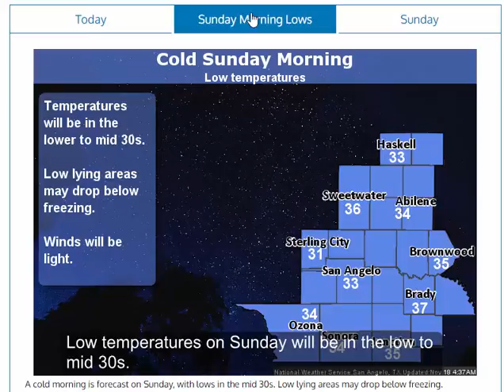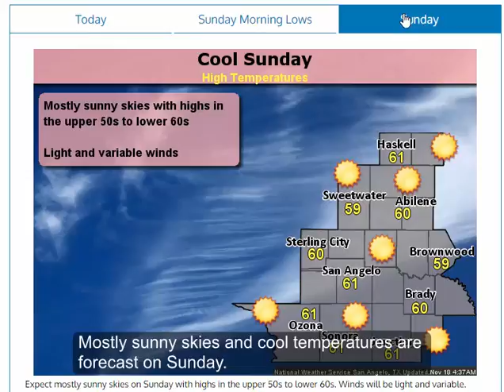Daily Weather Briefing - 11/18/17